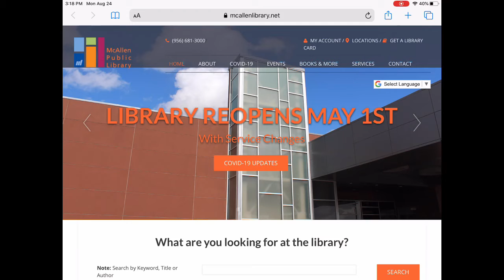Libros Recomendados de Misterio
Te gusta leer libros de Misterio?  Aquí están los libros recomendados de la semana.